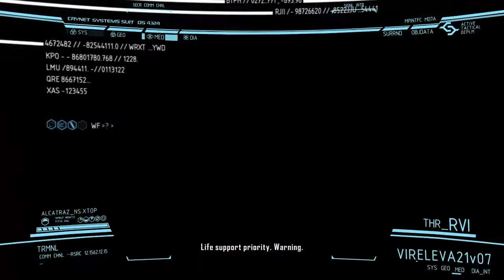Crysis 2 Walkthrough Part 54 - Eye of the Storm 8/8 (Supersoldier / Post-Human Warrior)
Playing Crysis 2 in post-human warrior mode. Playing this mode is quite difficult but by managing your moves and tactics, you can overcome the challenges in this graphically awesome game.

Hope you enjoy my Crysis 2 Walkthrough!